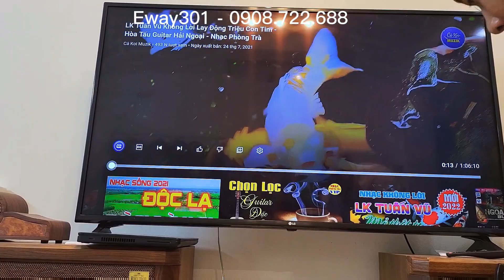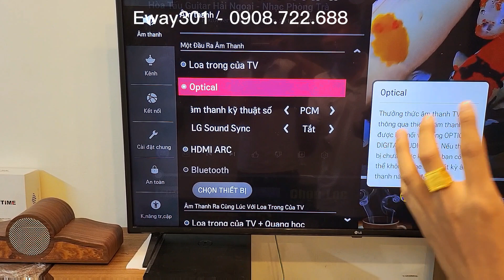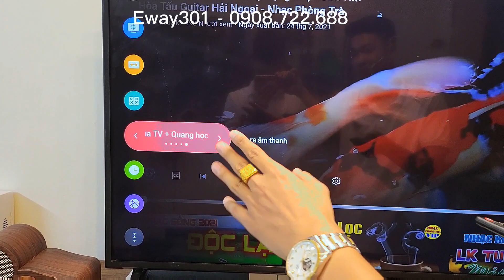Cục Giải Mã Âm Thanh Quang Học Cho Smart TV Giá Rẻ - Âm Thanh Cực Hay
Cục giải mã âm thanh tín hiệu Optical sang Analog:
Mode: DAC HS202
Giải mã 24bit 192kHz cho âm thanh cực chi tiết và sống động. Đặc biệt âm thanh rõ nết không bị giảm âm như những bộ chuyển đổi quang thông thường.
Nếu không yên tâm về độ bền, Eway301 bảo hành 1 năm lỗi 1 đổi 1.

Chọn bộ sản phẩm gồ: 1 cục DAC HS202, 1 dây nguồn, 1 dây quang Optical và 1 cục nguồn.
Ngoài ra khi nâng cấp dây quang học Holtek với giá khuyến mại chỉ 160K (chiều dài 1,5m) và 180K (chiều dài 2m).

Hình thức thanh toán: Nhận hàng rồi thanh toán.

GIAO HÀNG TOÀN QUỐC, NHẬN HÀNG RỒI THANH TOÁN.

Đừng quên tương tác với nhau bằng cách:
2. Hãy Ấn Like và chia sẻ Video nếu bạn thích Video này.
3. Hãy để lại ý kiến đóng góp, đặt câu hỏi cho tổi ở phía dưới!
Thân Ái!